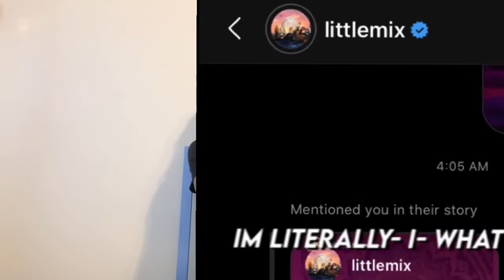Little Mix Salute Album (deluxe) REACTION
hiii thanks for stopping by!!! let me know what you want me to react to :)) byee!